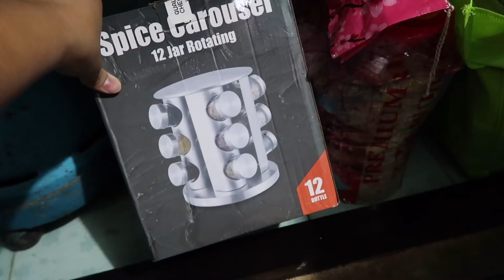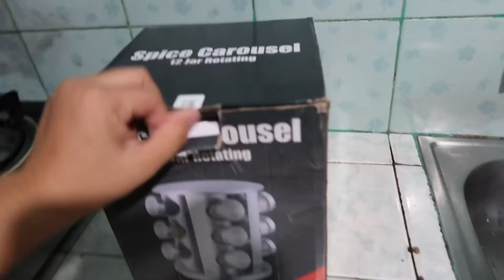Vlog: 5.5 Lazada Haul + Semi House renovation 🏡